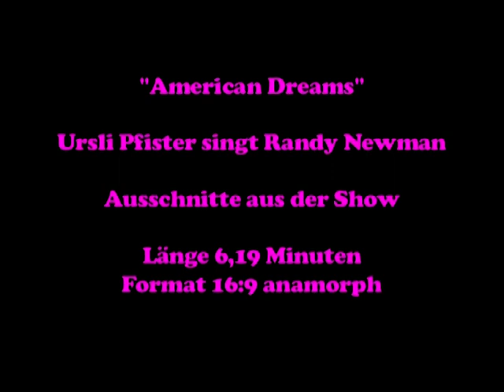Geschwister Pfister - American Dreams - Randy Newman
Auszüge aus der Geschwister Pfister Show
American Dreams - Ursli Pfister singt Randy Newman